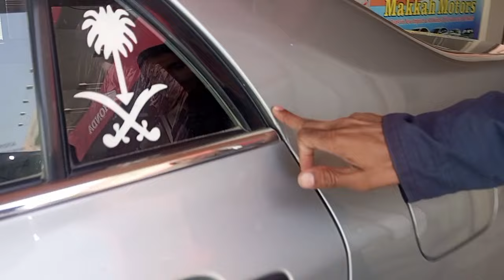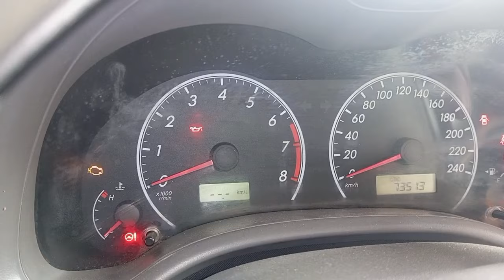Toyota Corolla Gli 2009 model zero conditions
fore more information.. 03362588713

toyota corolla design 2023

gr corolla 2023

corolla zr 2023

2023 toyota corolla se

gr corolla

toyota Corolla Gli 2009 zero ka review
toyota Corolla Gli ka review
Corolla Gli zero conditions ka review
Corolla Gli 2009 review